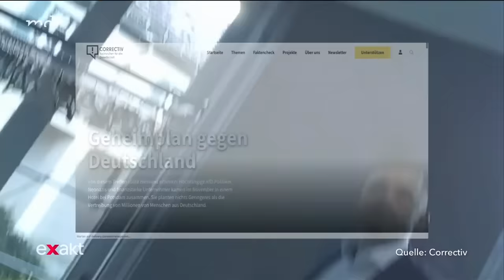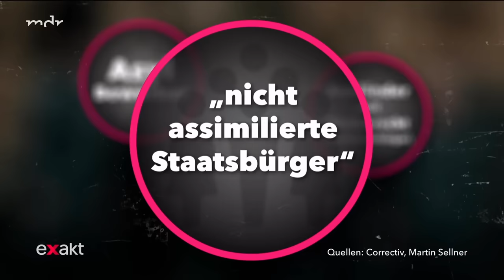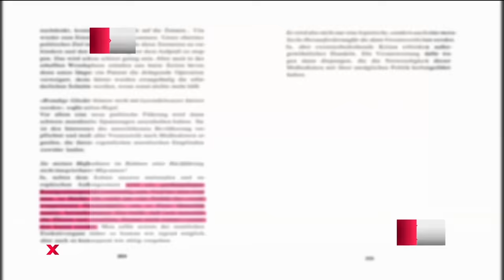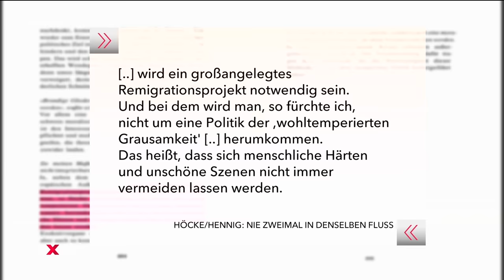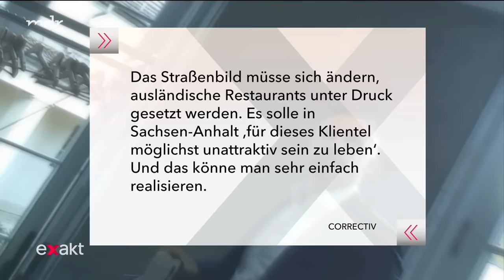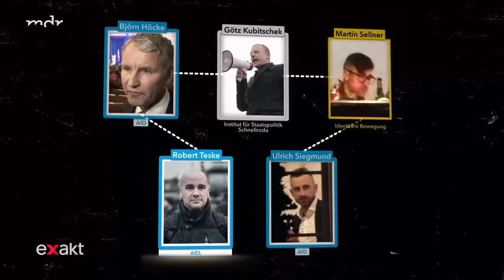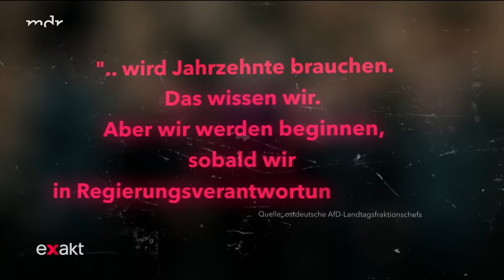Vertreibungspläne als „Remigration“ - Wie verflochten sind Identitäre Bewegung und AfD?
Beim Geheimtreffen in einer Villa in Potsdam, bei dem auch Vertreter der Identitären Bewegung (IB) und der AfD waren, wurde über die so genannte „Remigration“ diskutiert. – Was verbirgt sich dahinter und wie vernetzt sind Identitäre und AfD?

Im Januar wurden durch Recherchen von „Correctiv“ Pläne zur Abschiebung und Vertreibung im großen Stil öffentlich, die auf einem geheimen Treffen in einer Villa in Potsdam diskutiert wurden. An dieser Diskussion beteiligte sich unter anderem Martin Sellner aus Österreich, langjähriger Kopf der rechtsextremen "Identitären Bewegung" (IB). Seit Jahren spricht er davon, möglichst viele Menschen mit Migrationshintergrund aus Deutschland und Europa zu vertreiben. Seine rassistischen Pläne verschleiert er mit dem Begriff „Remigration“. Er will nicht nur abgelehnte Asylbewerber und andere Migranten abschieben, sondern auch „nicht assimilierte“ deutsche Staatsbürger mit Migrationshintergrund aus der Bundesrepublik verdrängen – Bestrebungen, die dem deutschen Grundgesetz widersprechen. Sellners Verschlüsselung rassistischer Thesen ähnelt der Argumentation von Björn Höcke. Kein Zufall. Seit Jahren gibt es enge personelle Verflechtungen zwischen AfD und der "Identitären Bewegung". Wie sieht dieses Netzwerk aus?

Ein Film von Nina Böckmann und Thomas Datt.

00:00 Mit Flugzeug, Zug oder Auto: Die Abschiebungspläne von Martin Sellner
00:35 bundesweite Demos gegen die AfD – Das Echo der Enthüllung des rechtsextremen Geheimtreffens
01:00 „Remigration“ – was heißt das ursprünglich?
02:09 Björn Höcke – „Politik der ,wohltemperierten Grausamkeit‘ – ein Chiffre für Abschiebung mit Gewalt?
03:17 Am rechten Rand: Björn Höcke, Götz Kubitschek, Martin Sellner – Hintergründe zur Vernetzung zwischen AfD und IB
06:26 „Deutschland muss wieder deutscher werden“ - Ost-AfD auf Sellner-Kurs
07:03 Wer soll Deutschland verlassen? Statement von AfD-Fraktionschef Sachsen-Anhalt Oliver Kirchner
07:33 Björn Höcke will Thüringen regieren – und dann das „Remigrationsprojekt“ starten
09:07 Wie viele Menschen sind tatsächlich in offenen Asylverfahren?

*Hinweis der Redaktion: In der Ursprungsversion des Videos hieß es, dass Robert Teske der identitären Bewegung angehörte. Das ist sachlich nicht richtig, wir haben diesen Fehler korrigiert.*

👍 Hat Dir hat der Film gefallen? Dann lass uns doch ein Like da.

📍 Mehr von MDR Investigativ?